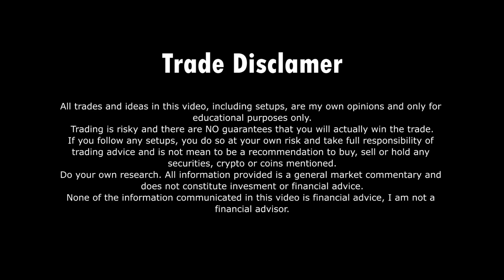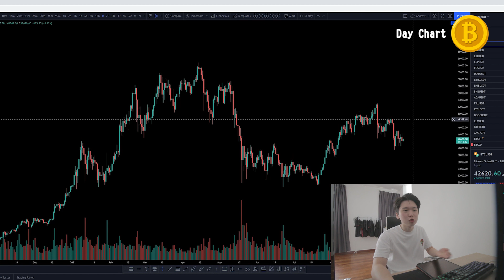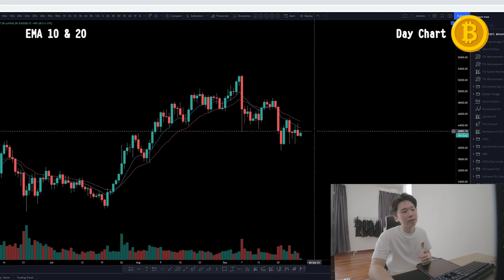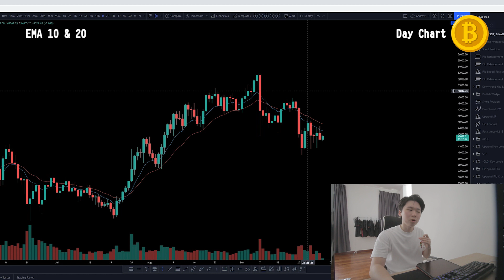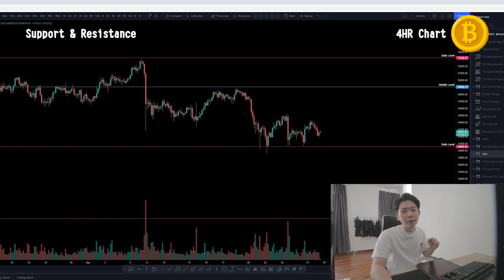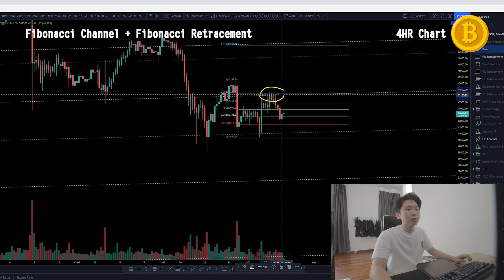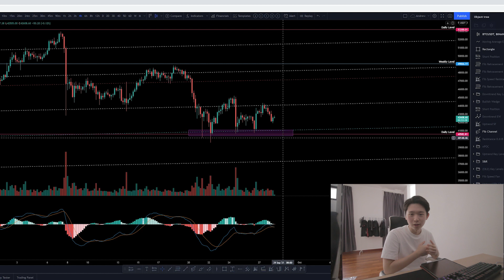BTC比特幣大熊市即將歷史重演？！現在還能做空嗎？接下來的關鍵價位？| 【每日走勢分析】CryptoDrew📈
BTC比特幣大熊市即將歷史重演？！現在還能做空嗎？接下來的關鍵價位？| CryptoDrew

▶ Trade Disclamer:
Do your own research. All information provided is a general market commentary and does not constitute invesment or financial advice.